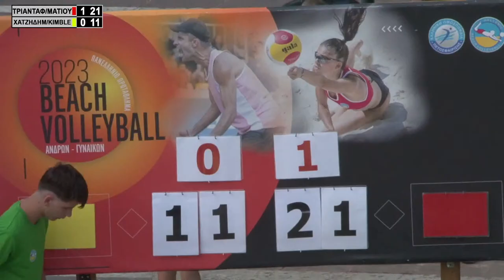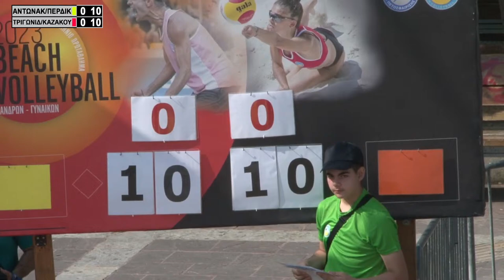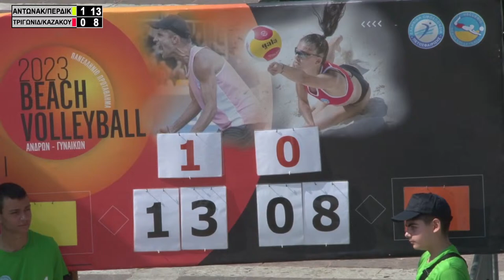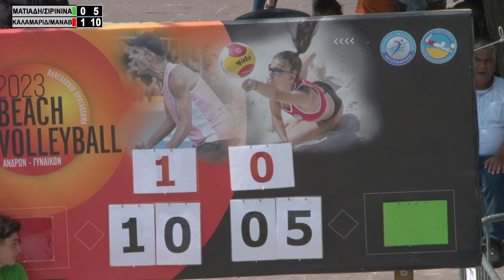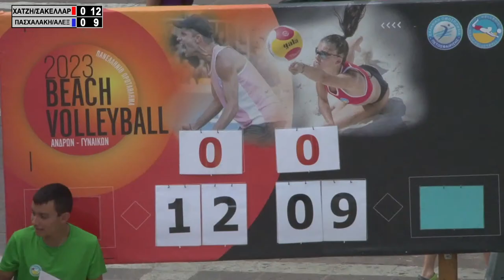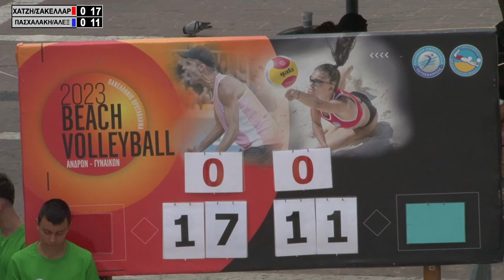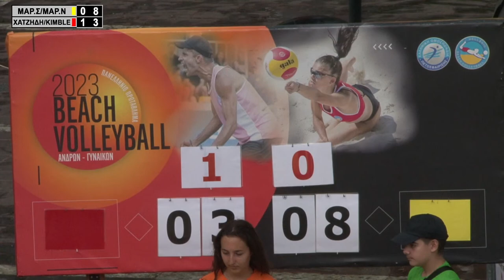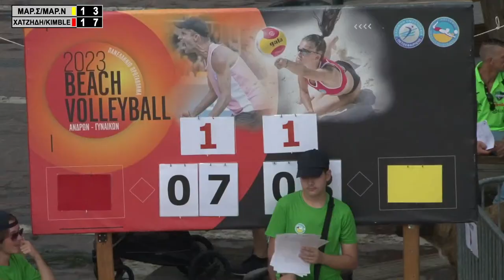XANTHI GRAND SLAM - Day 1